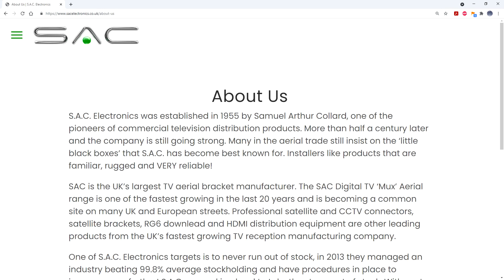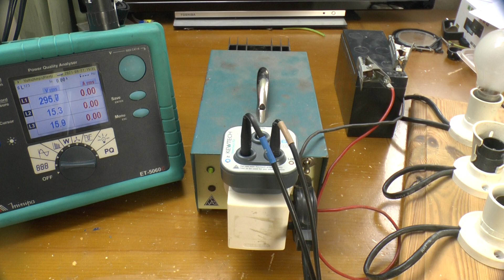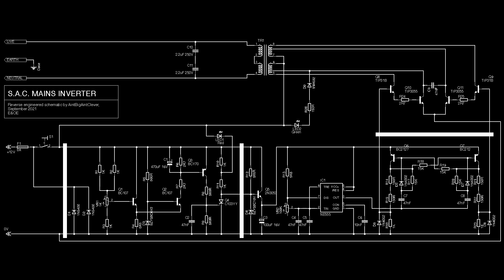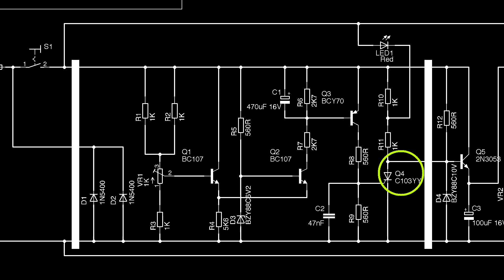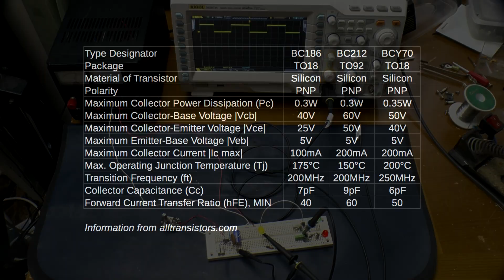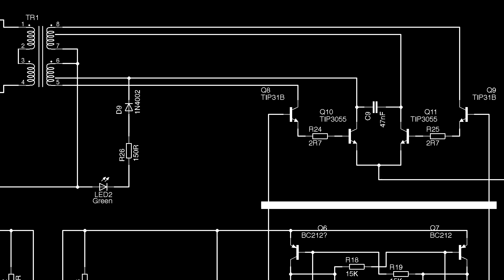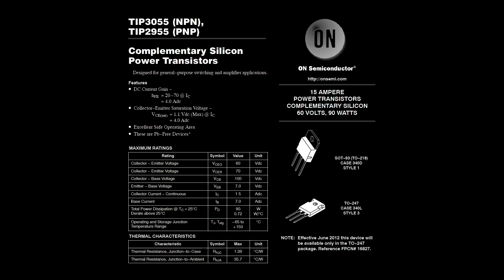Vintage S.A.C. mains inverter teardown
A mate of mine let me have this old mains inverter to play with.  Perhaps this is so simple even I can work out how it works.  Let's see...

INDEX
0:00 Index
0:10 Introduction: an old mains inverter
0:51 A quick run, both off and on-load
1:29 What's inside?
2:54 The obligatory schematic
3:02 Top board: input polarity and undervoltage protection
4:41 Middle board: frequency generator
5:32 Breadboarding the frequency generator
6:58 Bottom board: power handling
8:40 What's the power rating of this thing?